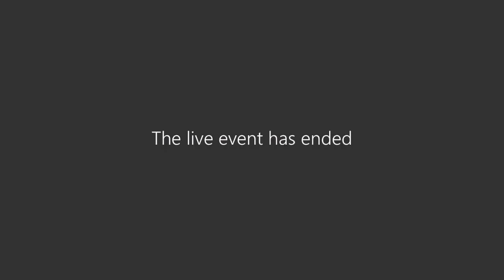Emergency Executive Committee Meeting - 7 May 2024